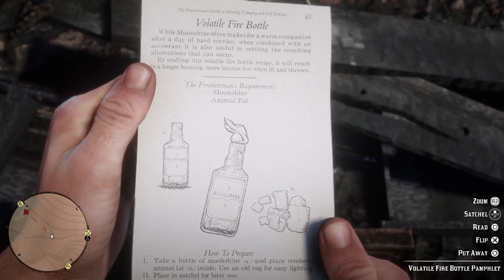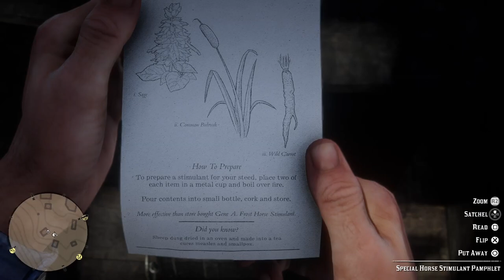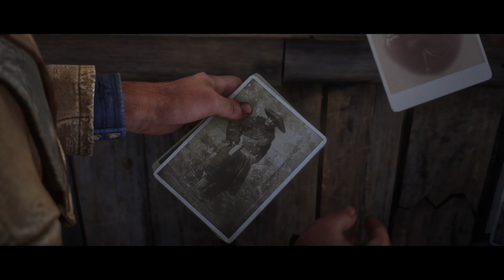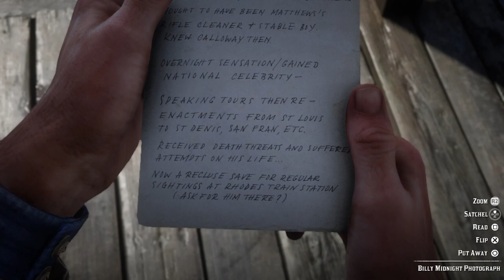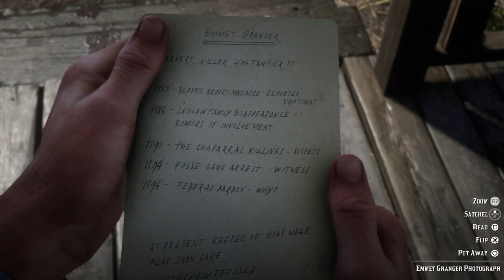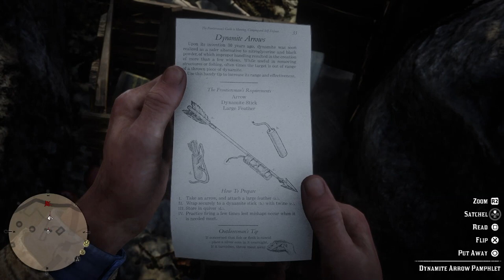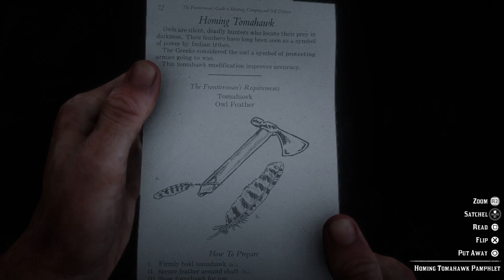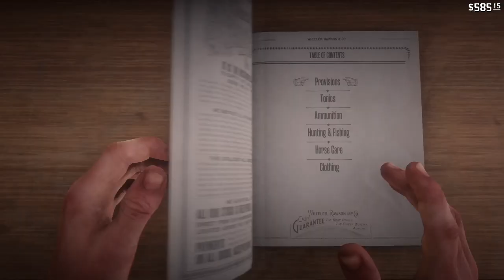Chapter 2 Mission Zero - Gold, Guns, & Grit - Full Playthrough - Red Dead Redemption 2 Story Mode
My first hour in Chapter 2 is simple, get Arthur ready for the story missions.
The map is mostly covered, Arthur just got out of chap 1 so only the areas Arthur has been are uncovered for us to see. Follow my waypoints i set on the covered map & follow my path if you like.
This is a Full Playthrough video

Time Stamps and info below

00:00 Intro
00:24 Set Waypoint 1
01:19 Arrive at location 1 - Gold Nugget x1 + Volatile Fire Bottle Pamphlet
02:29 Set Waypoint 2
02:59 Arrive at location 2 - Gold Bar x1+ Potent Horse Stimulant Pamphlet
03:58 Set Waypoint 3
06:42 Arrive at location 3 - Talk to the Writer at the bar
10:07 Unlock Billy midnight's Midnight pistol - view back of photo
11:22 Set Waypoint 4
14:43 Arrive at location 4 - Gold Bar x2 and more - Follow my path!
18:42 Die on purpose to get put back up top
19:09 Set Waypoint 5
21:04 Arrive at location 5 - Large Jewelry Bag + Dynamite Arrow Pamphlet
22:14 Set Waypoint 6
24:19 Arrive at location 6 - Ancient Throwing Tomahawk
24:42 Set Waypoint 7
27:29 Arrive at location 7 - Gold Bar x3 and more - Do what I Do!
30:08 Set Waypoint 8
33:11 Arrive at location 8 - Throwing Tomahawk
33:40 Set Waypoint 9 (temporary guess)
35:44 Checking and Resetting Waypoint 9
37:53 Arrive at location 9 - Homing Tomahawk Pamphlet + A Bat! + Large Jewelry Bag
39:46 Set Waypoint 10 (long ride)
46:12 Arrive at Rhodes Fence - Sell Gold!!!  Now over 3K$ (it's on the way to waypoint 10)
48:05 Arrive at Rhodes Gunsmith - Go to right side of Bldg, talk to young man locked in Cellar Talk #1 (lancaster Repeater start)
48:51 Buy Clothes at General Store (optional)
49:36 Talk to young man again, Enter Gunsmith, do what i do to get your free lancaster repeater
56:42 Enter Rhodes Train Station - Talk to Clerk initiate Billy Midnight - confront him to get pistol
59:37 Max Health - Kill Crocs With Tomahawks or Arrows in swamp where you jumped off train, once all dead follow tracks through St Denis To Bluewater Marsh and kill more crocs til u get max health

Now, Go own these story missions!!!

@the_realrevenger spartanxgaming sxg Red Dead Redemption 2